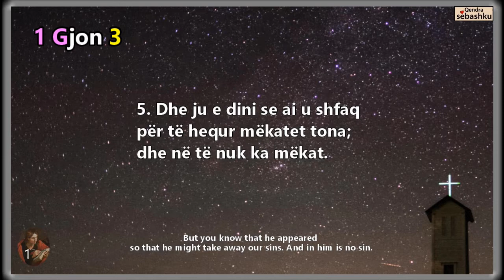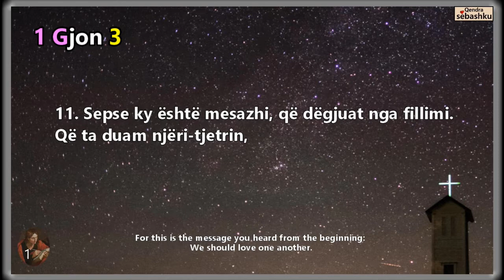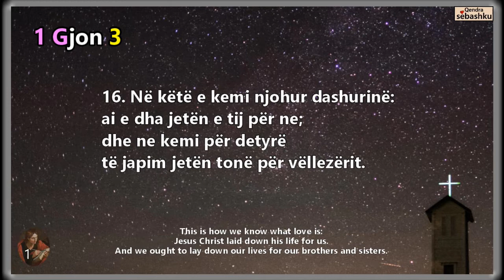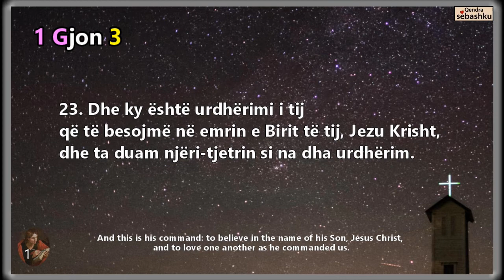[Leximi i Biblës] 1 Gjon 3.(요한일서 3장)/Bibla audio shqip/Albania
- [Leximi i Biblës] 1 Gjon 3/Bibla audio shqip/Albania